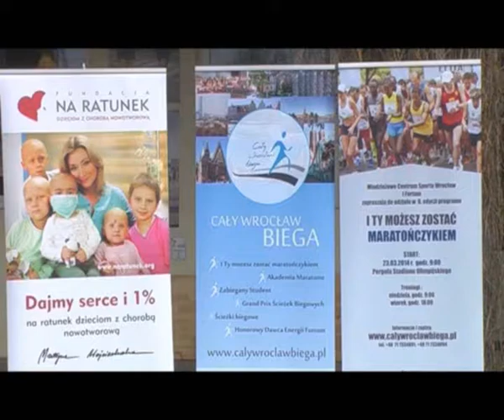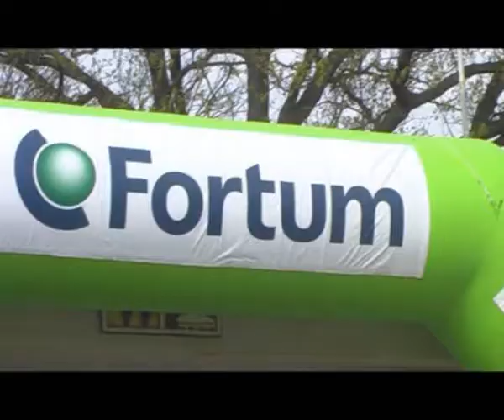Niedziela należała do biegaczy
Niedziela należała do biegaczy. Trwa akcja „Cały Wrocław Biega". Tym razem odbył się trening grupy „I Ty możesz zostać maratończykiem", a wcześniej zainaugurowano cykl wykładów w „Akademii Maratonu". W niedzielę także rozpoczął się program „Honorowy Dawca Energii Fortum".